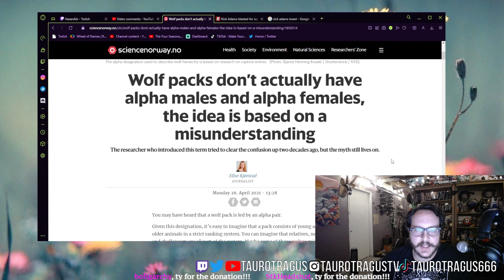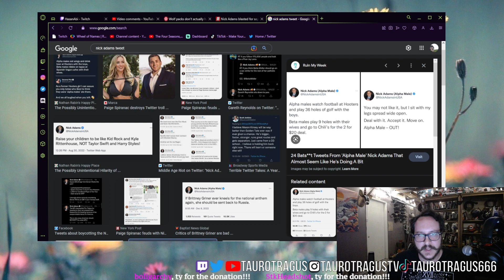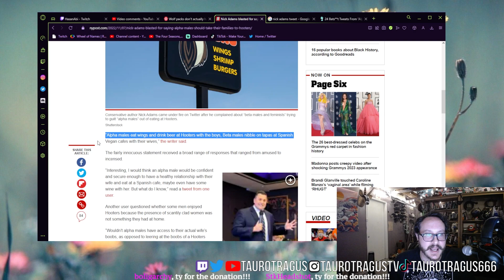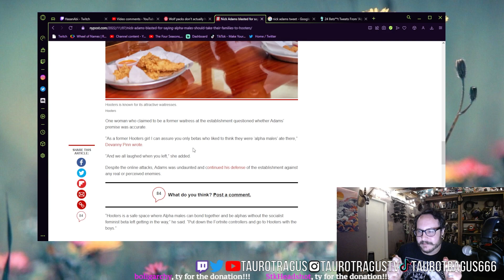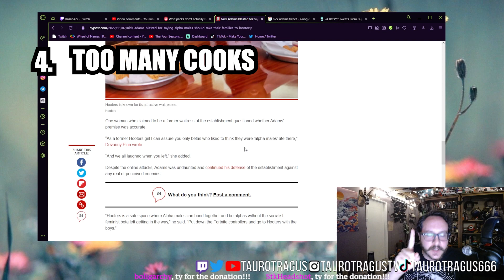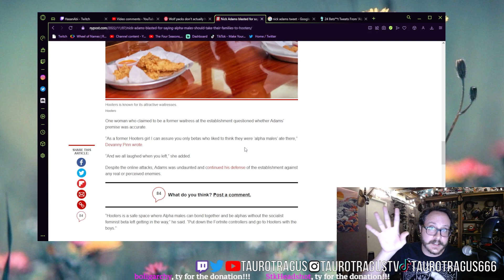The ONE Secret ALPHAS Aren't Telling You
The trick to being an alpha is...